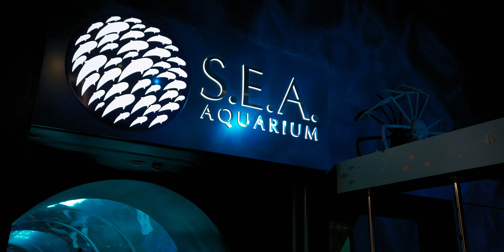The CRAZIEST experience at S.E.A. Aquarium Singapore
After so many years of snorkeling, I FINALLY took the plunge and picked up diving at our very own S.E.A Aquarium by Resorts World Sentosa in Singapore. It was a tonne of learning, both knowledge and practical skills in a very short time period but when we were finally ready, it was an ETHEREAL experience to be diving amongst endless schools of fishes, and a dream to finally swim with Manta Rays.

Diving in an aquarium definitely felt like a cheat code when you don't have to go looking for these beautiful marine creatures, but the experience was still out of this world, and I can't wait to dive deeper into the open sea. The cost of the Open Water PADI dive course is at $548, which is pretty competitive and affordable.

- Resorts World Sentosa and S.E.A. Aquarium for making this happen, and allowing us to document this once in a lifetime event.

- Camera Rental Centre Singapore for loaning us underwater housing units for our mirrorless cameras to capture breathtaking underwater scenes

*CREDITS
- Bernard for the AMAZING underwater footage

*FEATURING
Shawn Koh -  @ShawnKoh
Bernard Lau -  @BernardLau1991

*GEAR

Artlist (Get 2 months free)